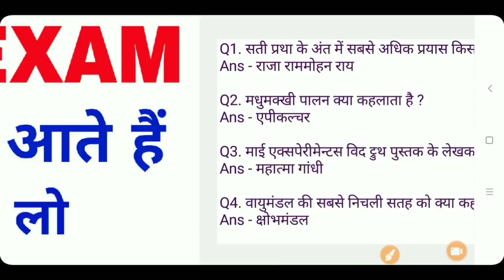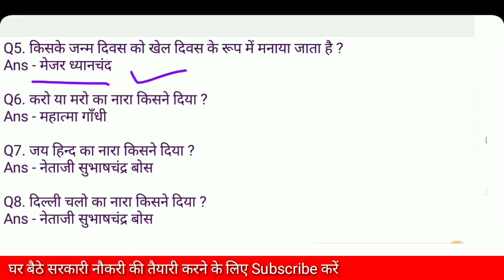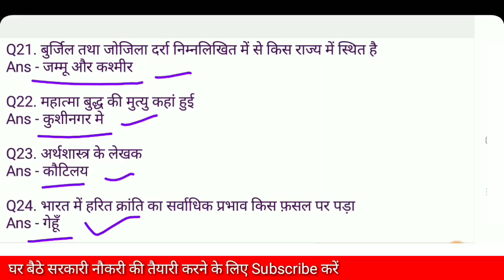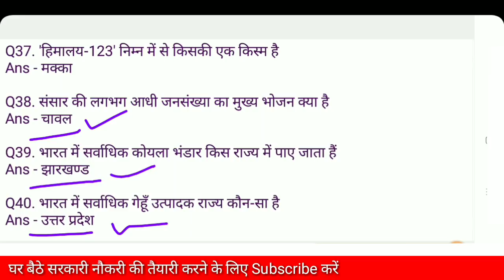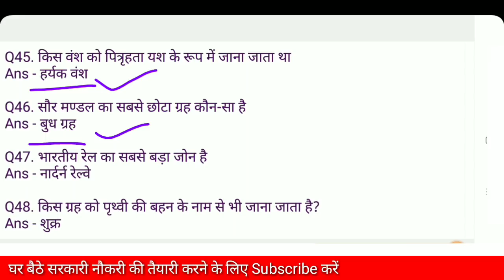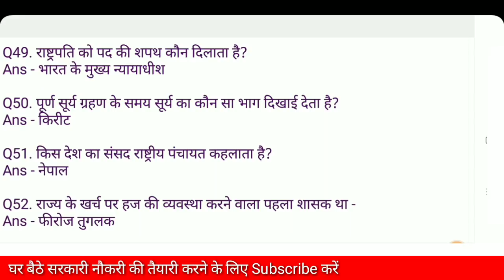CISF Exam Paper GK Question in Hindi